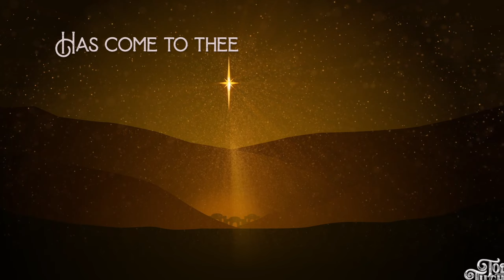Todd Tilghman - Oh Come Oh Come Emmanuel (Official Lyric Video) | Straight Arrow Records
Blending the sounds of Country, Gospel, Worship and Classic Rock, Todd Tilghman's raspy, soulful voice, contagious enthusiasm, and tangible authenticity all definitely stand out in a crowd. After winning TV's hit series: NBC's The Voice, Todd has gone on to release his own music.

This is the official lyric video for Todd's cover of "Oh Come Oh Come Emmanuel"